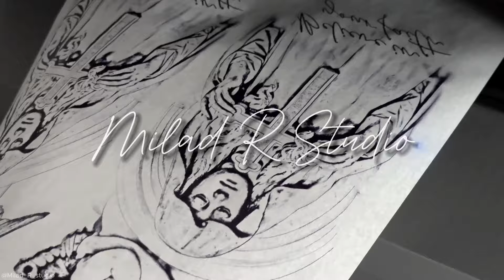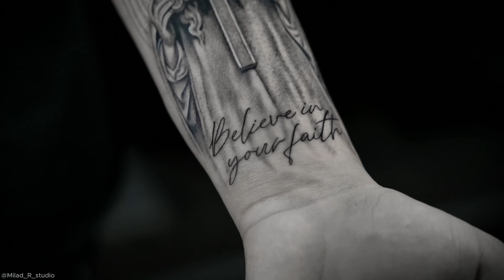Part 1 Full video🤘🏼Real time⏳Graywash Microrealism Tattoo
Details:
5 hours tattoo

Equipment:
Critical X Bishop Power Wand Full Set Shader 3.5mm
Matrix GENESIS cartridge needle 3RL & 9RM & 13RM
Dynamic ink triple black & Graywash set Dynamic
Stencil Balm tattoo / Inkeeze ointment